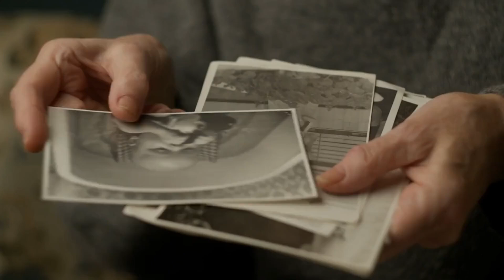Lost for Words: The Frustrating Reality of the Tip of the Tongue State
Please note that the individuals shown in this video are for illustrative purposes only.

The "tip of the tongue" phenomenon is a common cognitive experience where an individual is temporarily unable to recall a word or a name, despite feeling that it is just on the verge of being remembered. This frustrating state of near-recall is familiar to most people and occurs across all languages and cultures. It is characterized by a strong sense of certainty that the forgotten word is known, coupled with an inability to produce it at the desired moment.